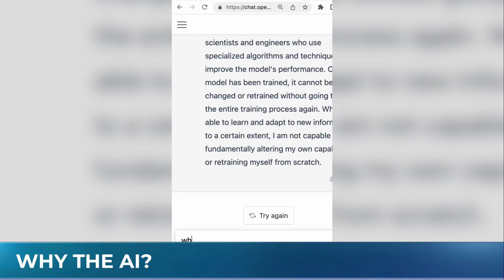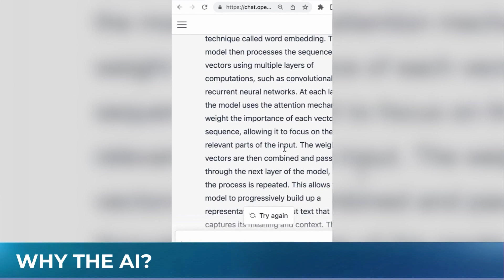Why AI? A look at the explosion and sudden popularity of ChatGPT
ChatGPT is a program that uses artificial intelligence to answer questions on the internet, interact in a conversational way, and write script.

This program, and others like it, has become very popular recently, so we had media expert Mohit Rajhans on the show to discuss the program and how it may change the way we do things going forward.